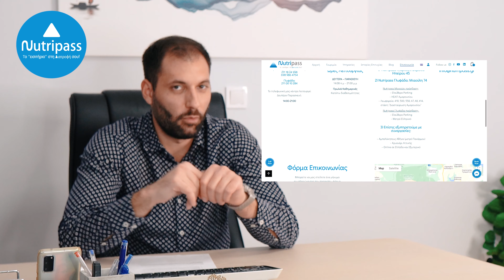Διατροφή και Απώλεια Λίπους! Από 20,2% στο 15,7% 💪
Με τον Γιώργο δουλέψαμε μαζί για 6 μήνες εστιάζοντας στις δικές του Συνήθειες.

Καταφέραμε μια αλλαγή την οποία είχε να πετύχει για χρόνια.

Το πιο βασικό πλεον είναι ότι έχει εκπαιδευτεί διατροφικά και ξέρει πως να κρατάει μονος του το Αποτέλεσμα ως Διατροφολόγος του εαυτού του.

Δες στο βίντεο την όλη εμπειρία του Γιώργου με το Πρόγραμμα και τι αποκόμισε απο αυτό και την όλη συνεργασία μας.

Μοντάζ: Σταγάκης Γιώργος

Με Διατροφική Εκτίμηση

Αντωνίου Γιάννης
Head Nutrition Coach
Επ. Διευθυντής Nutripass